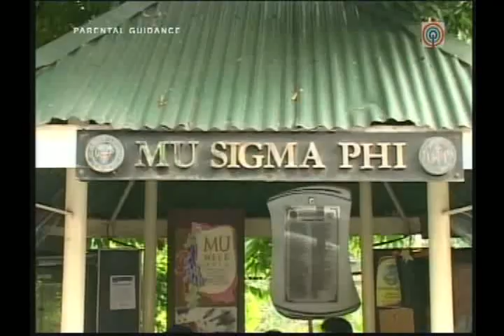Amputee in Mu Sigma Phi and Physcians for Peace's Amputee Climb featured in Rated K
ABS-CBN's Rated K features an amputee participant in the Amputee Climb of the Mu Sigma Phi Fraternity and Physicians for Peace. Daniel Dellosa (Mu Sigma Phi Batch 2013, the fraternity's Bearer of the Staff and Service Committee Chair gives a brief description of the Amputee Climb in the video. At the end of the Video, Dr. Josephine Bundoc of the Rehabilitation Medicine of the Philippine General Hospital shares her insights on the amputee climb.